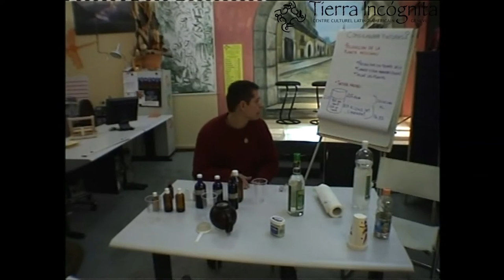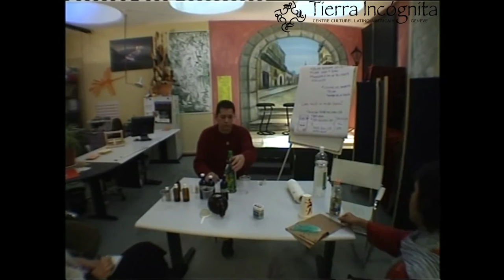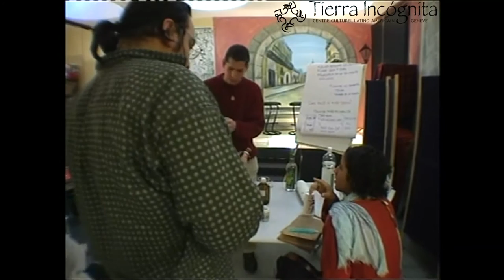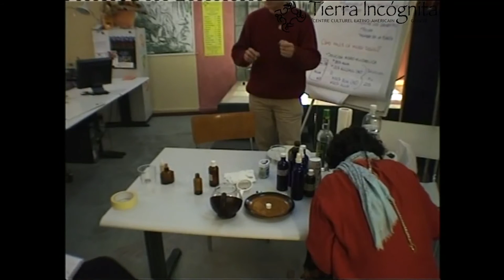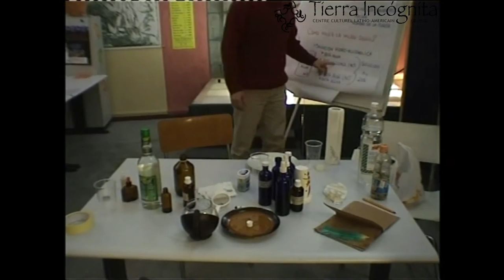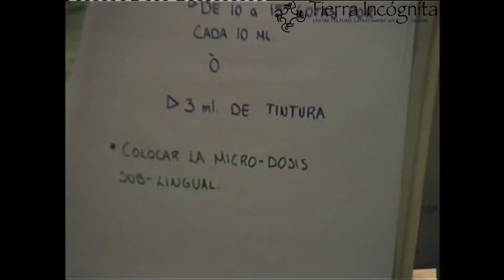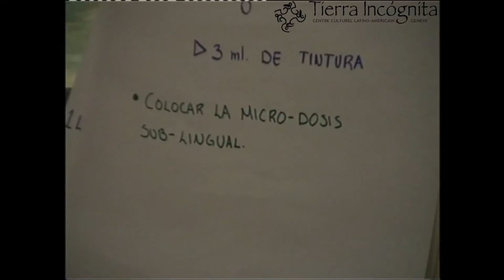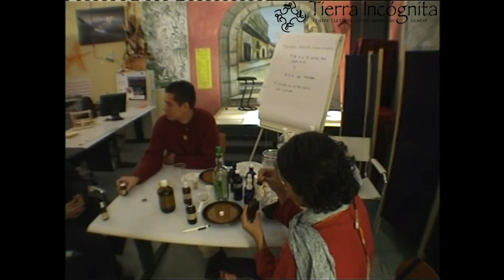Juan Carlos Solano Alcocer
Creación de micro dosis en Tierra Incógnita el 31 de noviembre 2004